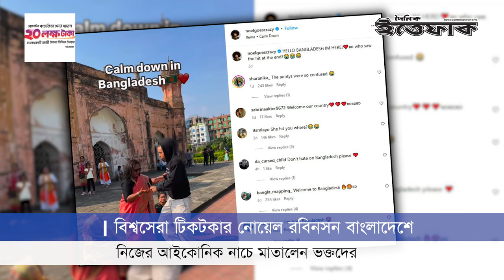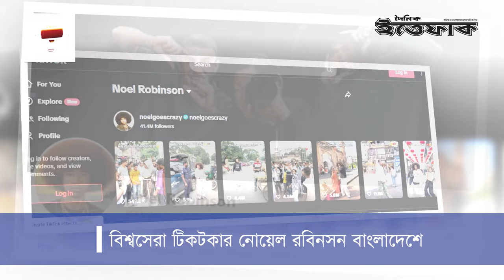বিশ্বসেরা টিকটকার নোয়েল এখন বাংলাদেশে | Noel Robinson | TikToker | Daily Ittefaq